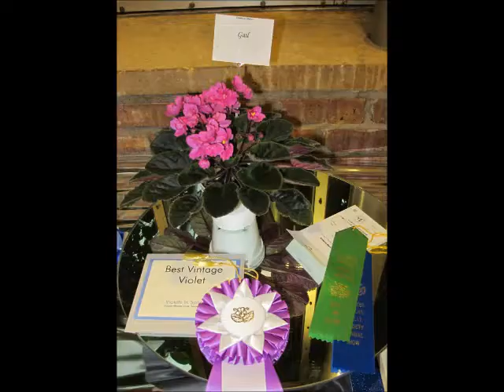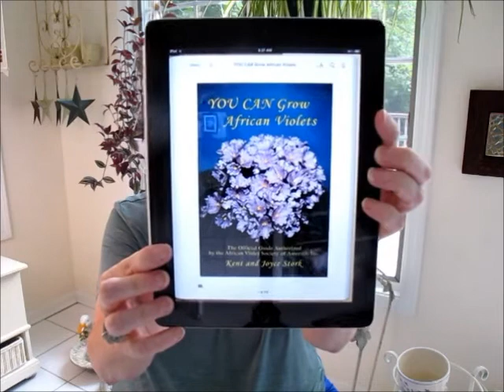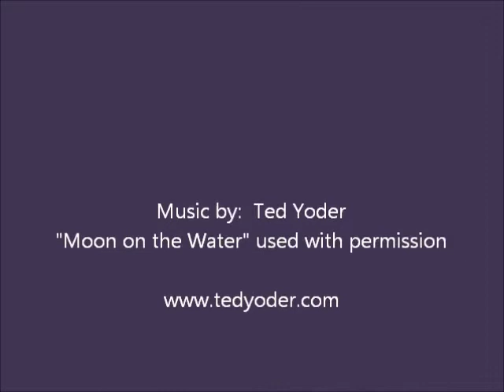All About African Violets - Episode 7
In Episode 7 of All About African Violets, Annie answers questions about propagation and isolation of new plants.  This episode contains a substantial discussion about light for African violets.  She also shares information from Joyce and Kent Stork’s book, “You CAN Grow African Violets.”  PLEASE REMEMBER that links, websites, events, and URLs mentioned in any given episode may no longer be timely or accurate.